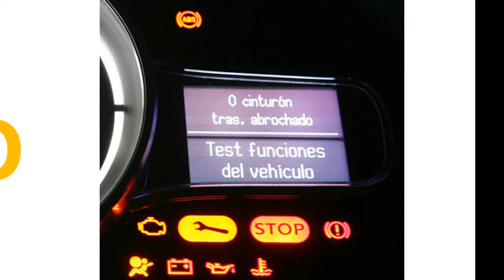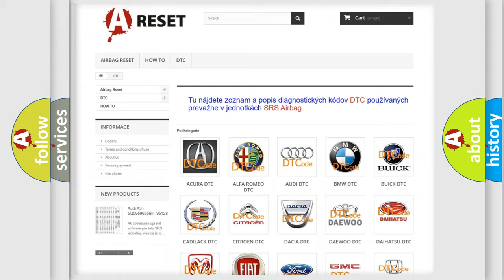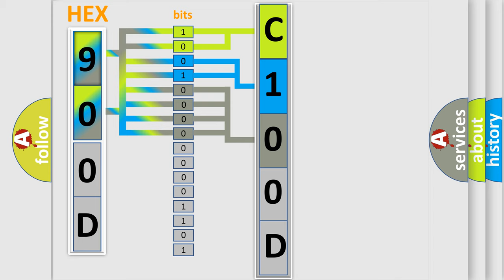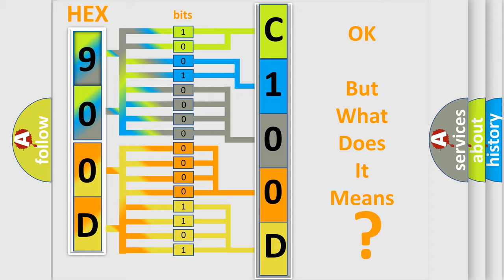DTC Fiat C100D-86 Short Explanation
Contents:
0:21 Basic DTC analysis according to OBD2 protocol standard.
1:48 Insight into programming
2:58 A diagnostically understandable description of the Diagnostic Trouble Code
3:05 Basic error definition

Make:
FIAT
Code:
C100D-86
Definition:
Max Value Or Exor From Brake System Module (Bsm) - Signal Invalid
Failure Type:
Signal Invalid